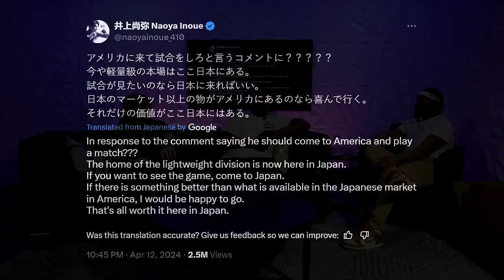Sean Zittel RETURNS, Jared Anderson Fails to Impress, Haney-Garcia Predictions, & MORE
This week on The PorterWay Podcast, Sean Zittel rejoins Shawn and Antt to give an update on his life and career, recap Top Rank Fight Night featuring Efe Ajagba vs Guido Vianello and Jared Anderson vs Ryad Merhy, preview Devin Haney vs Ryan Garcia, and MORE.

ClassikCut Barbershop | Friday at 6pm ET
1135 St. Johns Place

00:00 Show Intro
03:45 Sean Zittel Gives a Career and Life Update
18:50 RECAP: Efe Ajagba vs Guido Vianello
27:23 RECAP: Jared Anderson vs Ryad Merhy
37:16 Who’s Next for Jared Anderson?
40:28 Shawn Porter Addresses Controversy Around His Naoya Inoue Comments
49:21 Haney vs Garcia Undercard Preview
52:10 PREVIEW: Devin Haney vs Ryan Garcia
01:05:33 MEDIA BLITZ Schedule
01:09:14 BoxFan Expo
01:10:43 Motivational Message

The PorterWay Podcast is hosted by two-time welterweight world champion "Showtime" Shawn Porter alongside longtime friend and co-host Anthony (A.K.A. Antt) Brenagh, and is produced by Ryan Hafey of Hafey Digital.

Instagram.com/theporterwaypod
Twitter.com/ThePorterWayPod
Facebook.com/ThePorterWayPodcast
Tiktok.com/@theporterwaypodcast